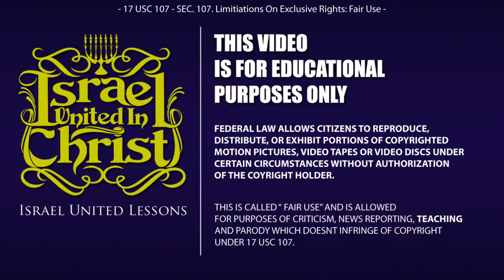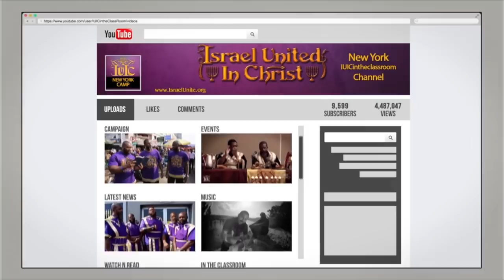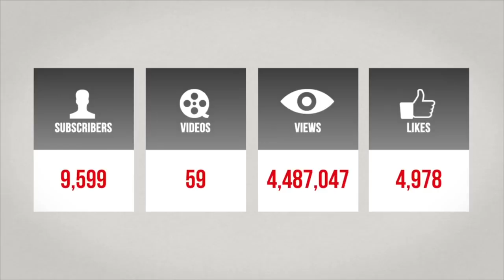15 Minutes With The Captains: Did Christ Keep The Law?